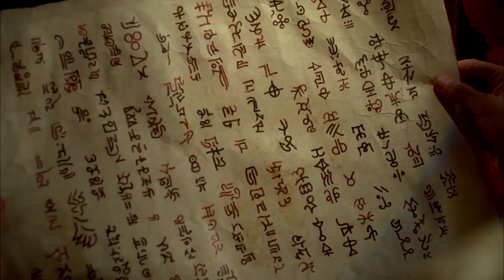True Blood: Season 5 Russell rejects Lilith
In this scene Russell proposes the study of fairy blood so that they may one day walk in the sun, but after Salome calls it blasphemy and threatens to put him back in the ground, he becomes angry and leaves the group to pursue his own goals.